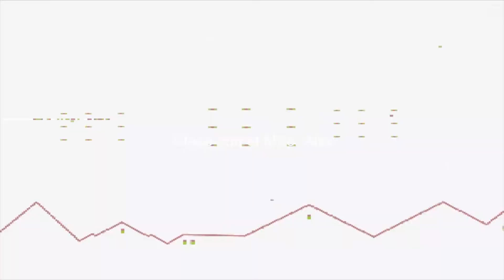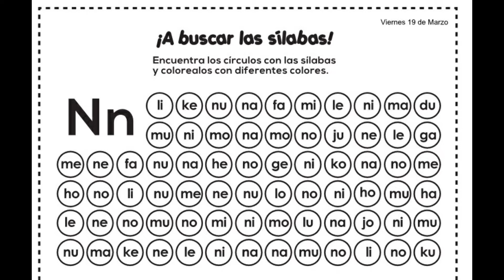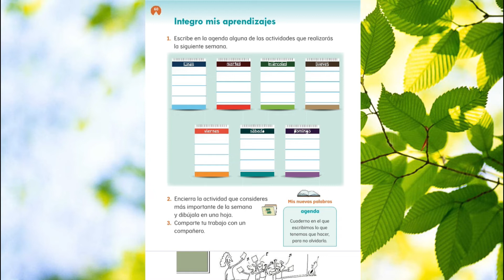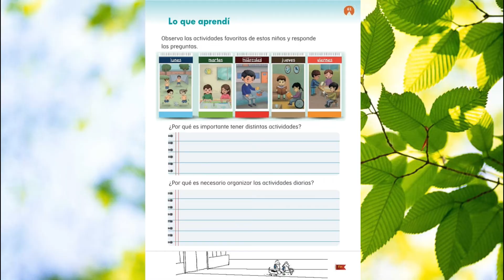Clase Viernes 19 de Marzo